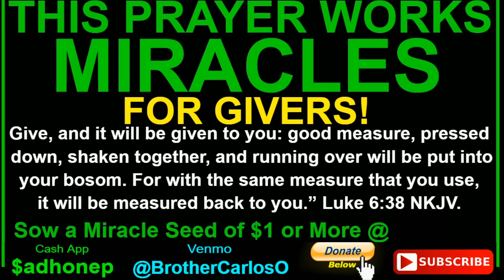Money Miracle Prayer That Works Fast Immediately, Miracle Prayers, Brother Carlos Financial Prayer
This PRAYER Attracts Extra Money, by Brother Carlos Financial Prayer
Financial Miracle Prayer | Money Miracles | Brother Carlos Financial Prayer | Financial Miracle Prayer that works immediately, fast, instantly, 1 week.